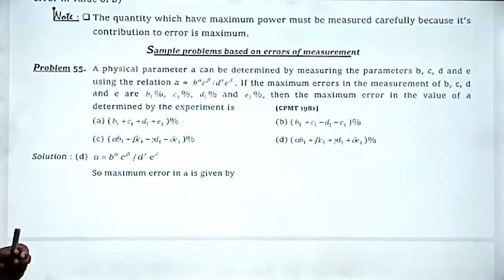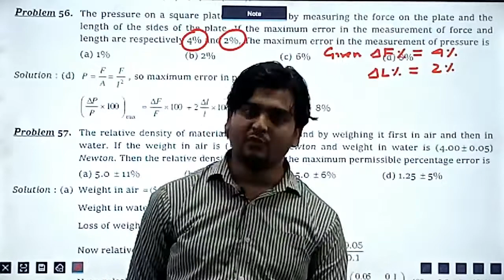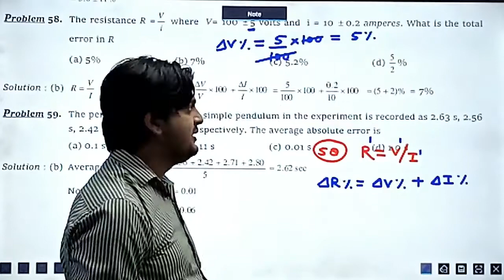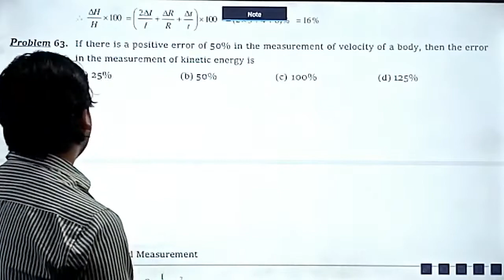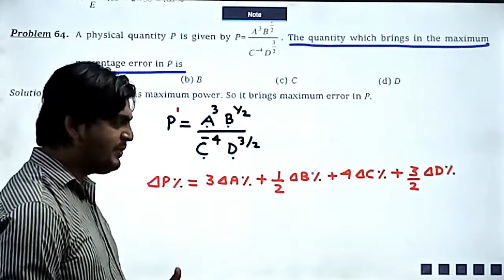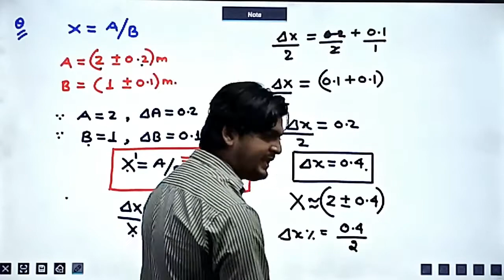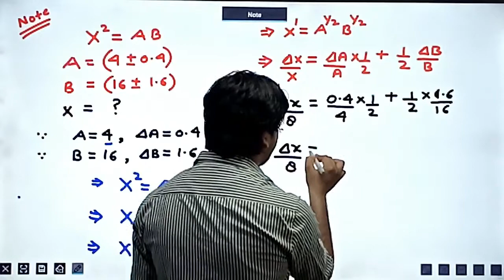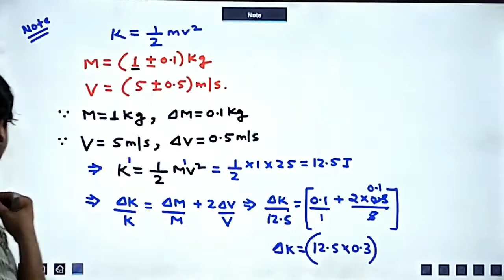LECTURE NO 7, (CLASS 11TH PHYSICS)